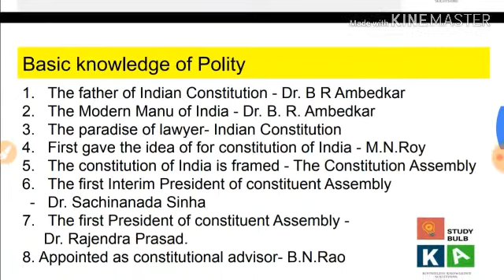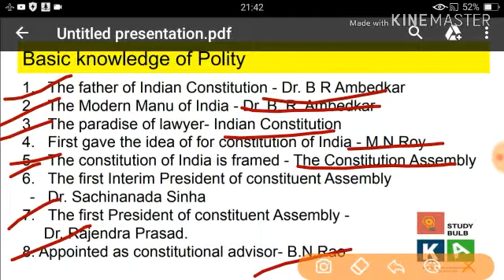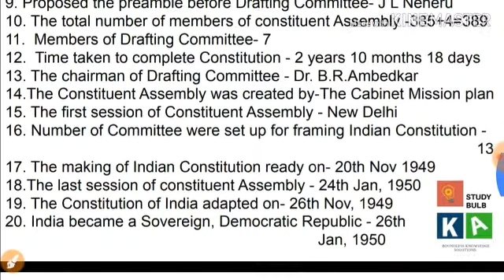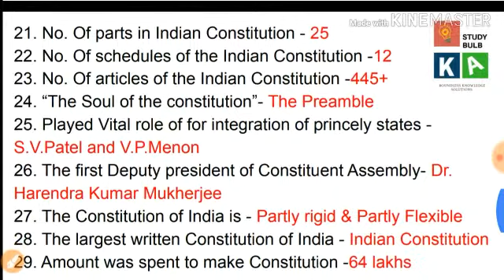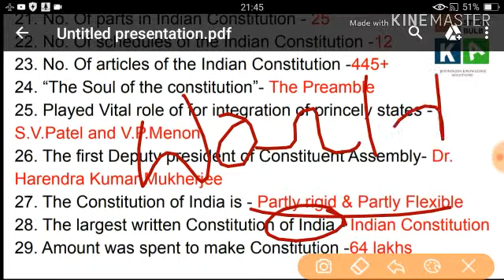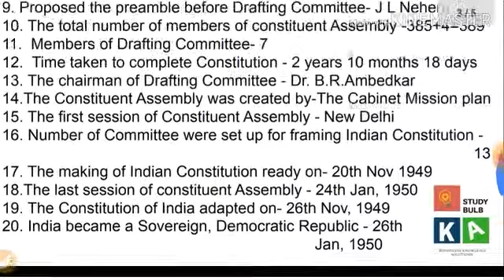The Indian Constitution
knowledger knowledger knowledgeryoutubechannel In this video series more over 500 questions are going to discussed which are very important for any Competitive exams. Hope you all like it. Keep visiting my Channel 🙏

Telegram channel link :Study Bulb 💡
This channel is for the aspirants of government Jobs.